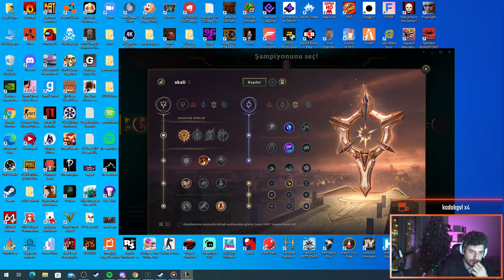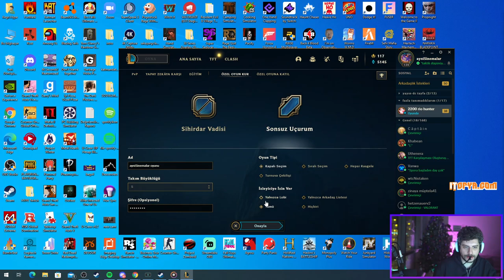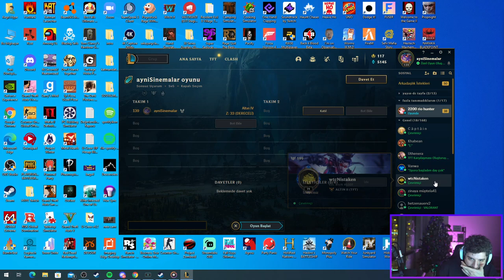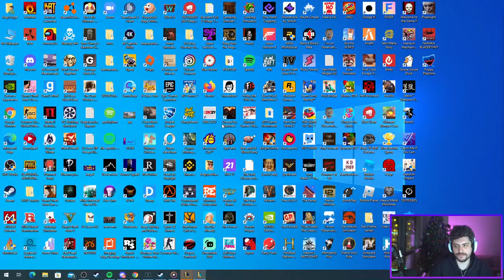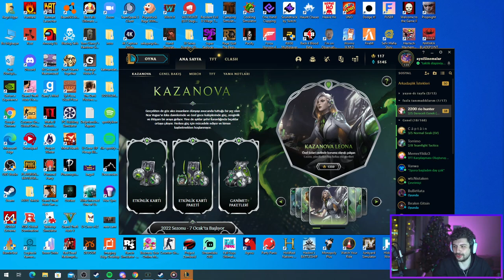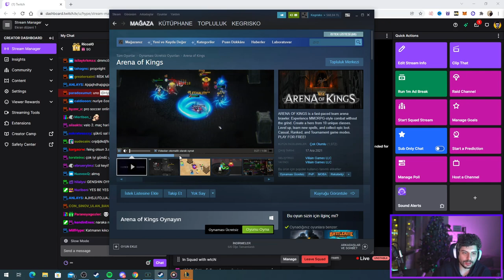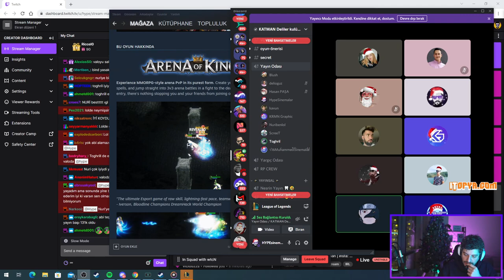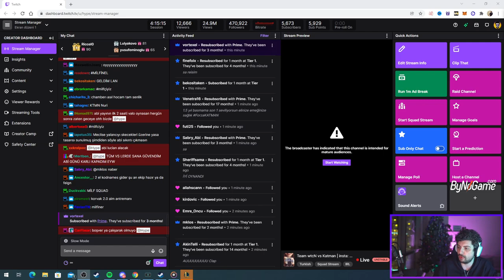HYPE VS WTCN | 1V1 VALORANT VE LEAGUE OF LEGENDS MAÇI!